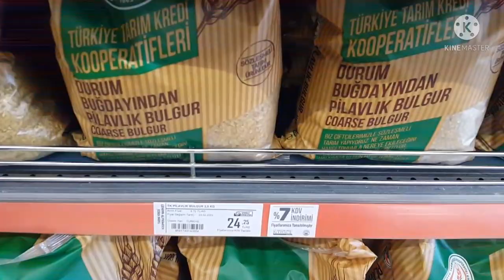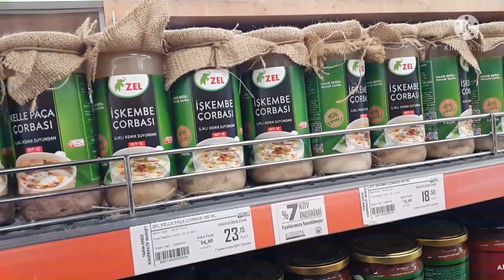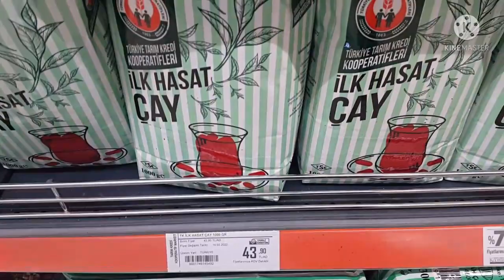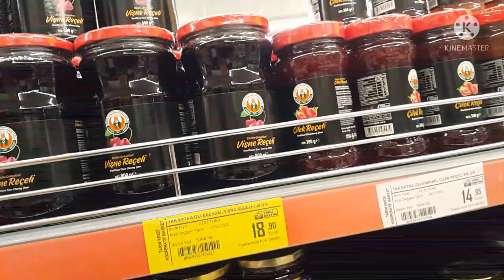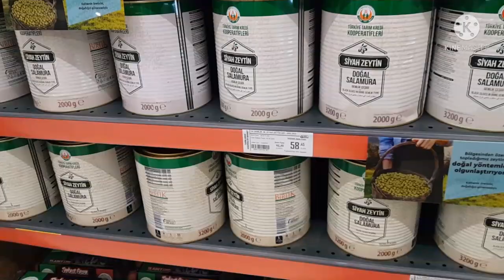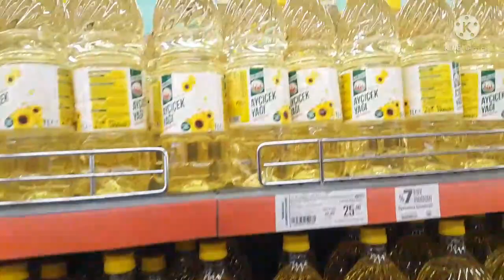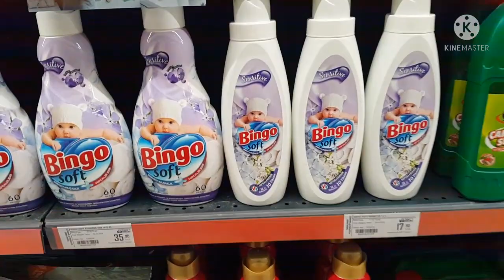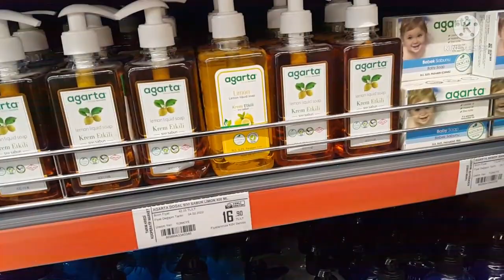TARIM KREDİ KOPERATİFİ YAĞ FİYATLARI | TARIM KREDİ KOOPERATİFİ MARKET FİYATLARI